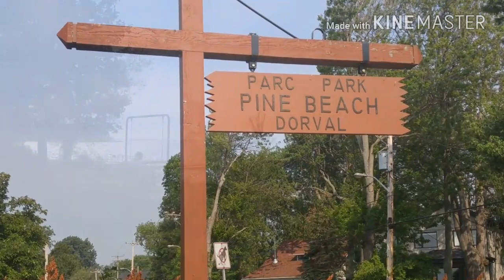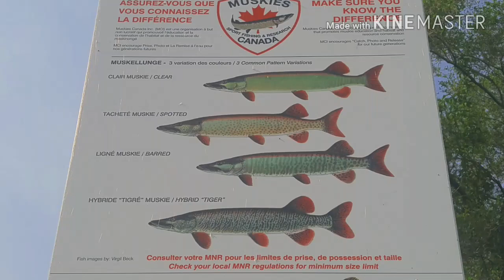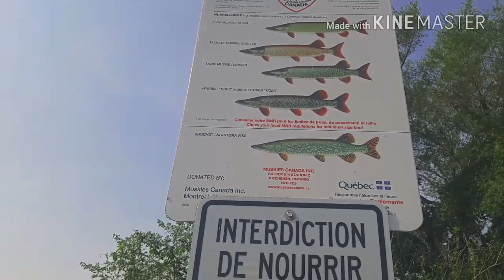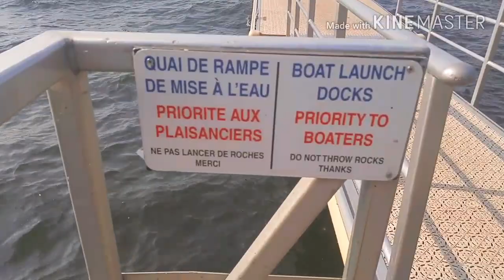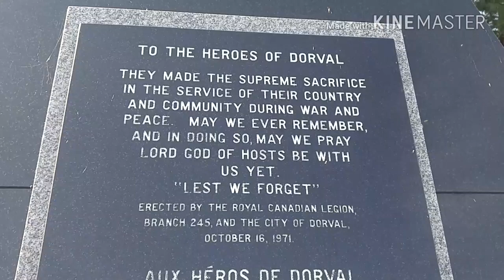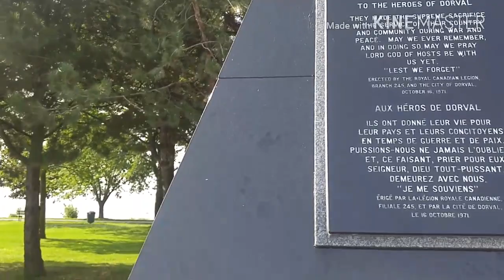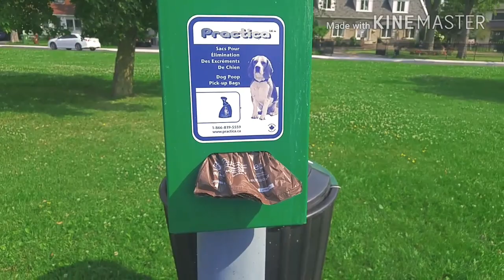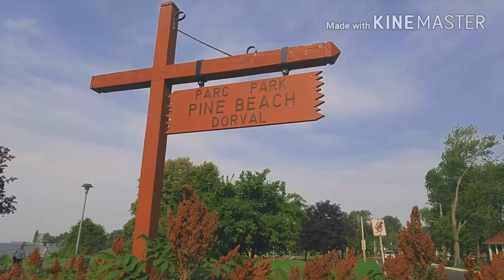Parc Pine Beach en Dorval. Montréal. Hermoso parque a la orilla del lago.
Ubicado en Dorval, es una excelente opcion para pasar el dia, pasear, hacer actividades al aire libre entre otras cosas. Su posicion ventajosa a la orilla del lago lo hace un espacio espectacular que te llena de energia y de hermosos paisajes.